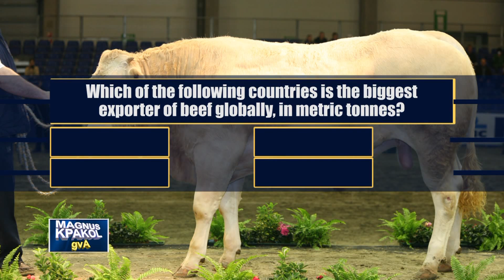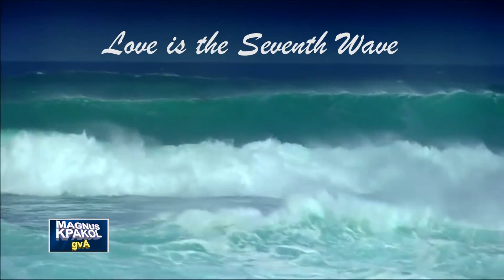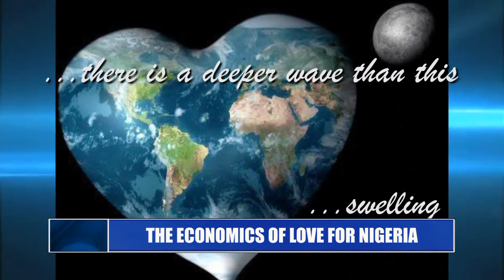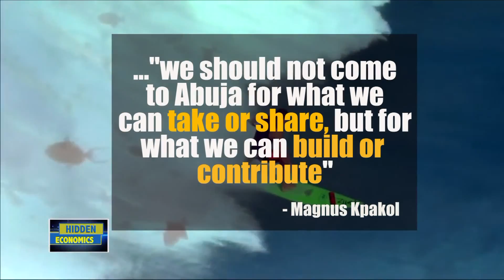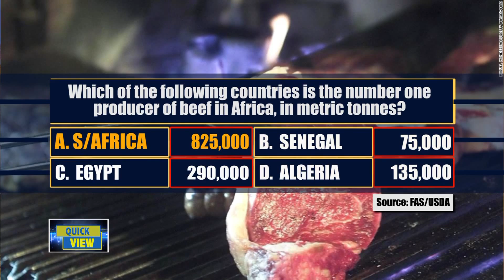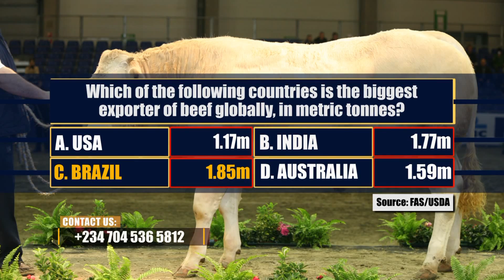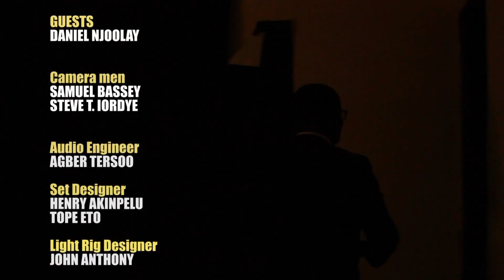AFRICA RISING - Magnus Kpakol's GVA Episode